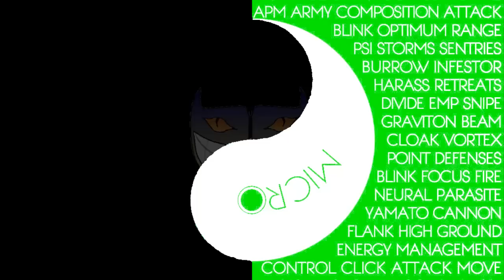Tutorial 1 - Conceptos: Micro y Macro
Explicación de las dos vertientes en las que se divide el flujo de juego de Starcraft.